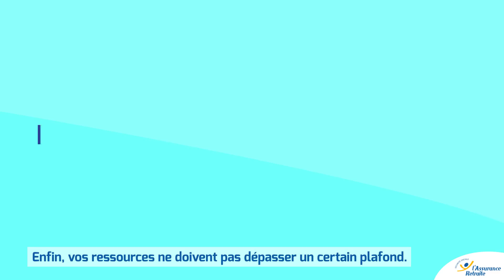Les droits retraite en cas de veuvage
Quel peut-être le montant de la retraite de réversion ? Quelles sont les démarches à entreprendre pour bénéficier d’une retraite de réversion ?